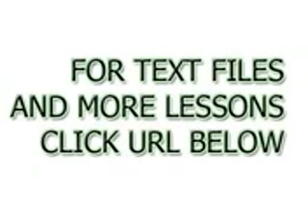शुरुआती के लिए तुर्की भाषा सीखना